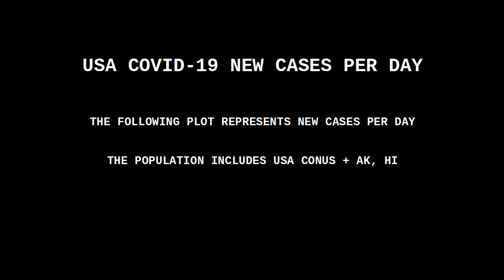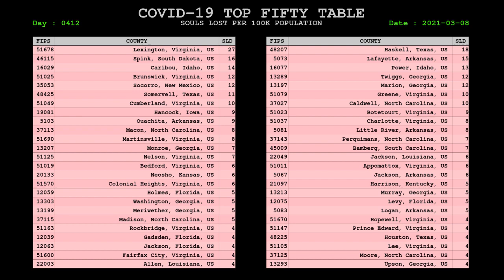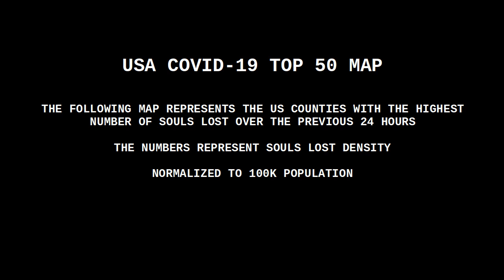USA COVID CORONAVIRUS STATUS 08 MAR 2021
VACCINE STATUS

The vaccination process consists of two jabs, 3-4 weeks apart, followed by a two week waiting period -- a total of 5-6 weeks from jab #1.

Many areas are approaching the end of Phase 1, which includes age 65+, nursing homes, health professionals, others at high risk, and first responders.

Some jurisdictions have expanded the eligibility pool and moved the 2nd jab out to a six week interval, extending the entire process to 2 mos.

The vaccine does not prevent infection or asymptomatic spreading. It does prevent disease at the individual level. Many locations use temperature checks and questionnaires to screen out people who are spreading virus loads (sneezing, touching surfaces, etc.)